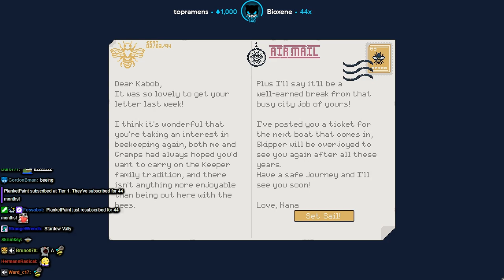Lirik plays APICO